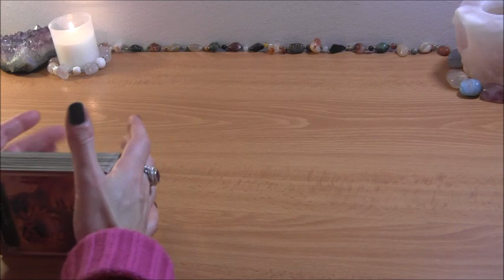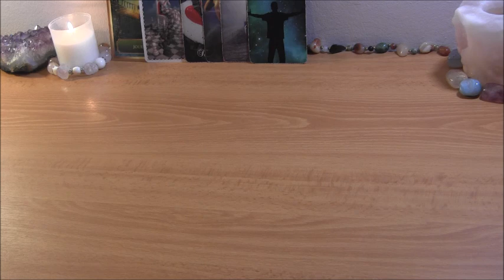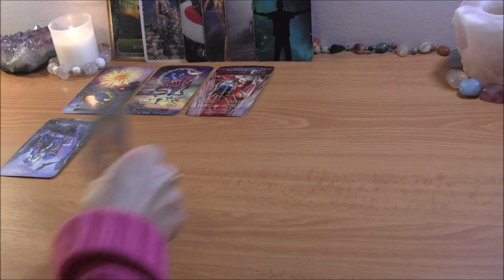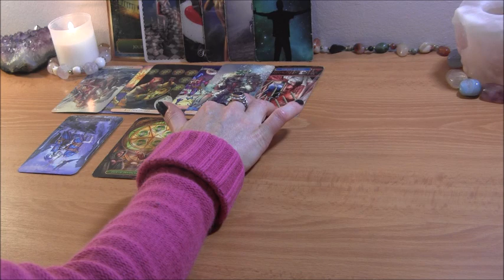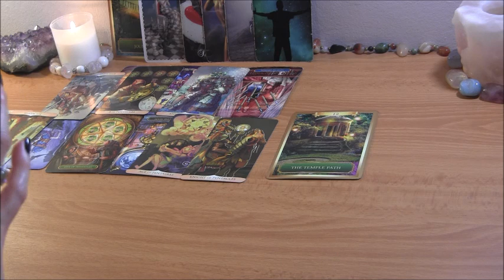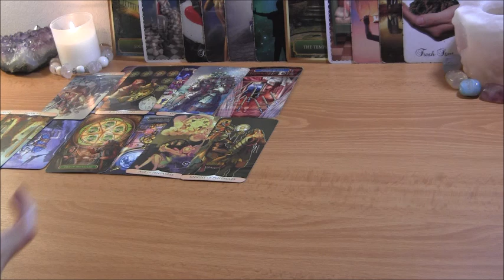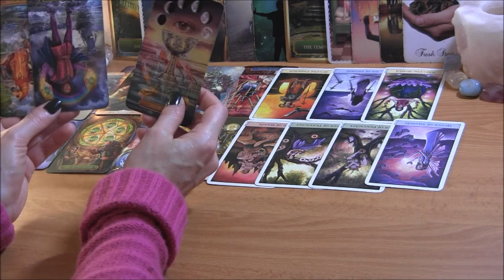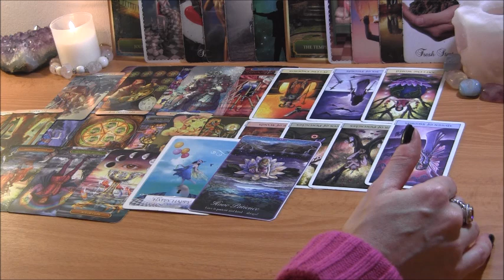✨DM: A “Trip” Reveals a Major Truth✨ DF: Releasing 🔥 Twin Flame Reading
PERSONAL TAROT READING OPTIONS:
1.  BASIC LOVE READING ~30min $50
2.  EXTENDED LOVE READING ~45min $65
3. MINI-READING ~20min $35

  1. Reading option
  2. Your and your partner's first names, FULL DOBs  and current countries (if known)
  3. Brief description of situation (including if there is a 3rd party element to look into)
  4. Recent photos optional